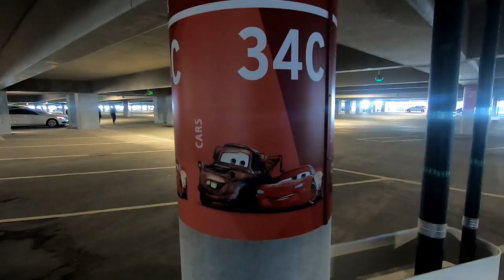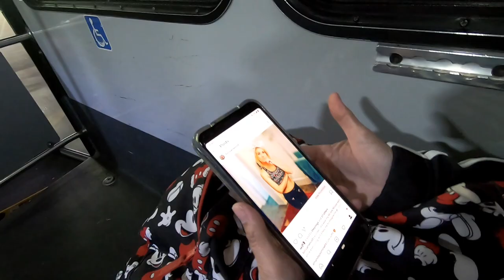Private Mickey Van From Disneyland Parking Structure To Downtown Disney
This is how we get from the Disneyland parking structure, through security and to Downtown Disney. We took a private Mickey Van. We went through the World of Disney Store and into Disneyland. See how us Disney Pros do it here. Have an awesome day, Billisa